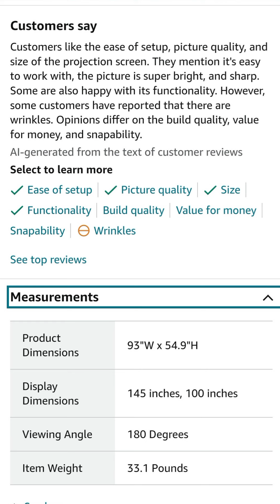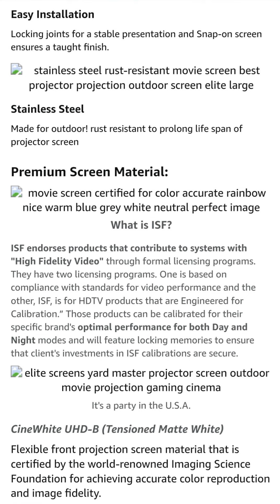Elite Screens Yard Master Plus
Rating: ★★★★★The Elite Screens Yard Master Plus has completely transformed my movie nights! The 100-inch size is ideal, offering a true cinematic experience whether I'm indoors or hosting an outdoor gathering. The 16:9 aspect ratio ensures that everything I watch feels immersive and perfectly framed.The screen’s performance is exceptional, especially with 8K and 4K content. The colors are vivid, and the details are sharp, making every movie pop with life. I was also impressed with how well it handled 3D content—it's like bringing the theater experience right to my backyard.Assembly is straightforward, and the frame is both sturdy and lightweight, making it easy to move and set up anywhere. The portable design is perfect for someone like me who loves to take the fun outdoors. Plus, the 2-year warranty is a nice reassurance that the company stands by their product.Overall, this screen delivers on all fronts—quality, portability, and ease of use. If you're looking to upgrade your movie-watching experience, this is the way to go!
Rating: ★★☆☆☆The Elite Screens Yard Master Plus promised a lot, but my experience was underwhelming. Assembly was a bit of a struggle; the instructions weren’t as clear as they could have been, and the frame felt less sturdy than I expected. It’s particularly challenging to keep the screen stable outdoors, especially in even a slight breeze.The screen material had some noticeable wrinkles that I couldn’t smooth out, which detracted from the viewing experience. While it’s great that it supports 8K and 4K, I didn’t notice a dramatic improvement in picture quality compared to my older 1080p screen. The image was good, but not as crisp as I anticipated.The screen is portable, which is convenient, but it also feels a bit fragile. I’m concerned about its durability with frequent setups and takedowns. For the price, I expected something more robust and reliable.In the end, I’m left feeling that this screen didn’t quite live up to the hype. It’s decent, but for the money, I was hoping for something better.